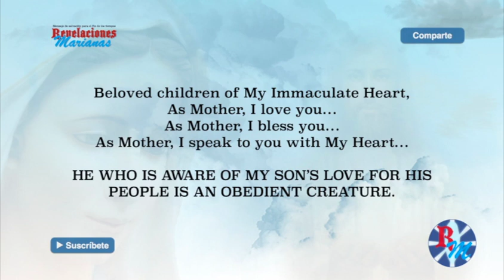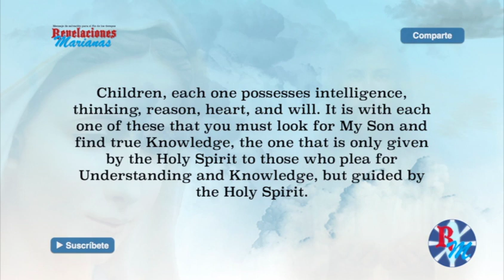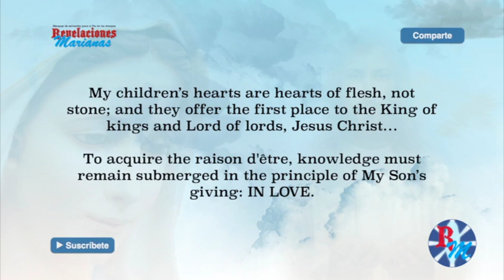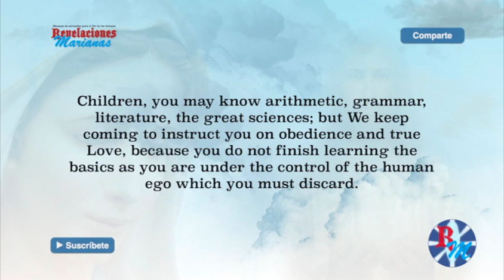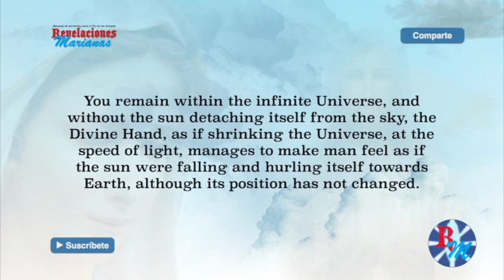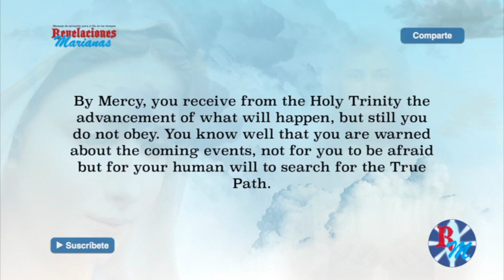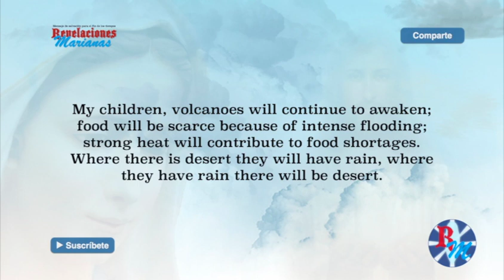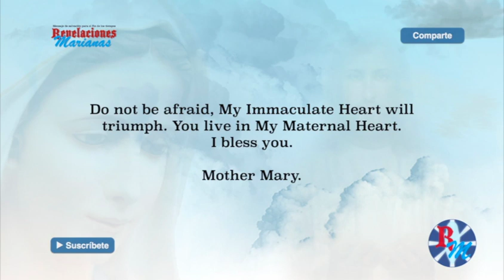26 MAY PROPHECY MESSAGE BY VIRGIN MARY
...Portugal will suffer unexpectedly.
... Italy will be greatly flogged by Nature. The Vesuvius volcano will be news and Etna will make the man living in surrounding places leave those places.
... France is shaken; terror arrives again in daylight, agitated by its own rulers.
... Ecuador suffers again
... Chile is shaken in its land.
... Argentina suffers; from the subversion of a few will come the cry that later will engulf all My children.
... Hawaii; its lament will be intense.

My children, volcanoes will continue to awaken; food will be scarce because of intense flooding; strong heat will contribute to food shortages. Where there is desert they will have rain, where they have rain there will be desert.
A warning for the humanity for the last days.

Please help us to pray and share to others aware